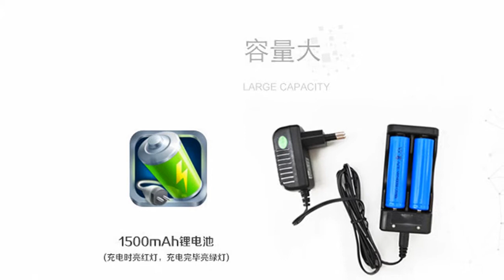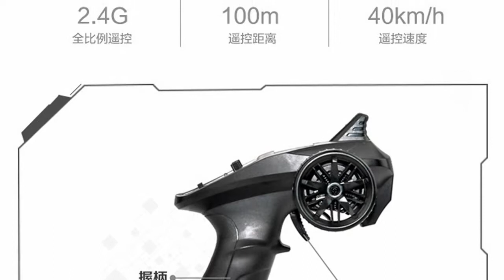RC Car HBX 12891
Brand Name: TOMYEA
Type: Car
Features: Remote Control
Model Number: 12891
Tire Track: 38mm
Material: Resin,Plastic,Rubber,Metal
State of Assembly: Ready-to-Go
Age Range:  14 years old,12-15 Years,Grownups
Warning: Read the instructions
Package Includes: Charger,Operating Instructions,Batteries,Remote Controller
Dimensions: 245x175x94mm
Control Channels: 2 Channels
Power: 45km/h
Torque: 165mm
Controller Mode: MODE2
Throttle servo: 9
Steering servo: 6
Remote Distance: 100 m
Wheelbase: 240mm
Remote Control: Yes
Warranty: 30 days (Not human damage)
Design: Dirt Bike
Action Time: About 10 mins
Charging Voltage: 110-220V
Scale: 1:12
Features: Mini, Shock Resistant, Model